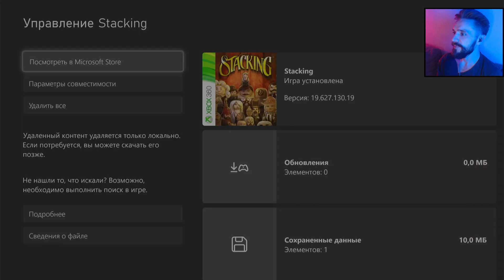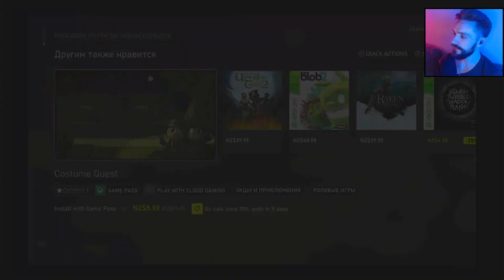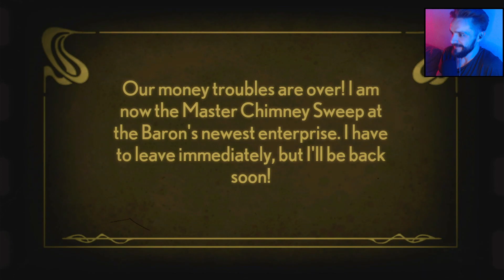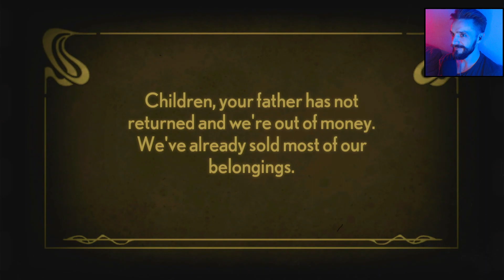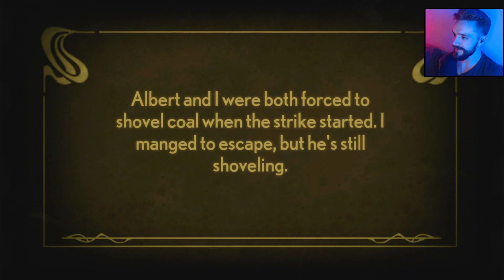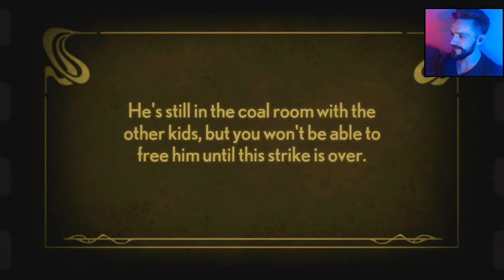Stacking в Xbox Game Pass | Первый запуск